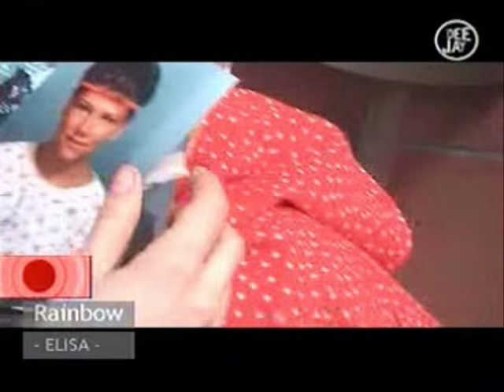Elisa "Dancing"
Time is gonna take my mind
and carry it far away
where I can fly
The depth of life
will dim my temptation
to live for you
ah oh...
eh eh...
If I were to be alone
silence would rock my tears
'cause it's all about love
and I know better...
How life is a waving feather...
So I put my arms...
around you around you...
And I know that I'll be living soon
My eyes are on you
they're on you...
And you see that I can't stop shaking
No I won't step back
but I'll look down to hide
from your eyes
'cause what I feel...
is so sweet...
and I'm scared
that even my own breath
Oh could burst it
if it were a bubble...
And I'd better dream
if I have to struggle
And I hope that I will do no wrong
they're on you...
And I hope that you won't hurt me
I'm dancing in the room
as if I was in the woods with you
No need for anything but music
Music's the reason why
I know time still exists...
Time still exists...
Time still exists...
Time still exists...
So I just put my arms...
they're on you...
they're on you...
My eyes around you
they're around you
they're around you
My eyes...